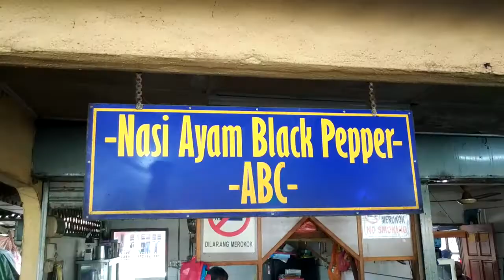FOOD COURT MEDAN SELERA KAMPUNG GAJAH PERAK . tradition malay food fish chicken beef veg jono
MedanSelera KampungGajah in PERAK got plenty parking modern building n clean .. abundant variety of perak malay cuisine .. belanar lauk pauk sampai rambang mata VisitPerak matsusaka gajah elle resurrec sape